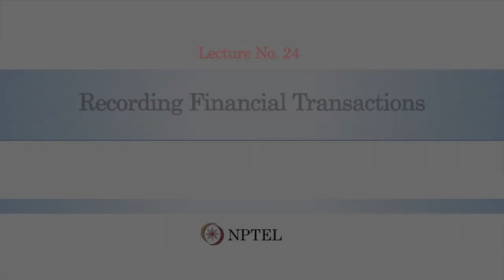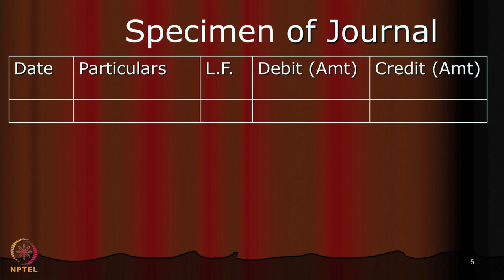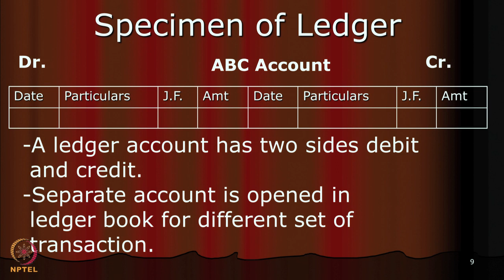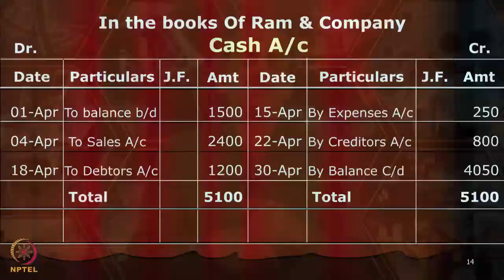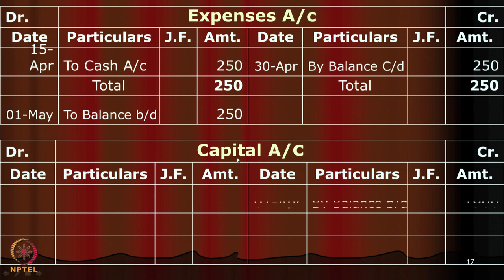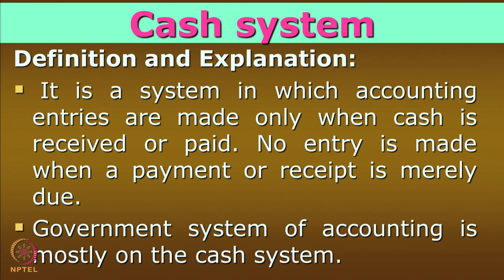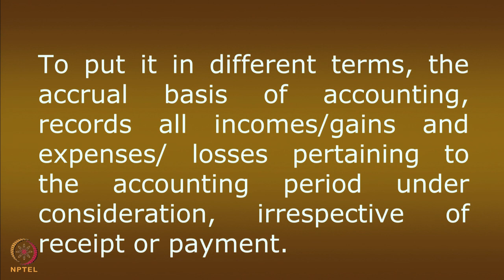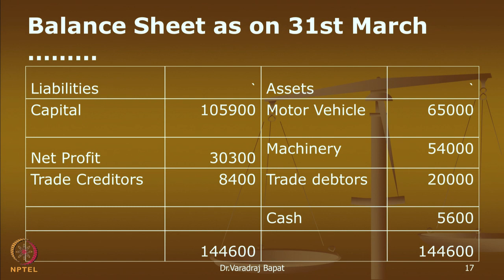Week 5 - Lecture 24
Lecture 24 : Recording of Financial Transactions

 To access the translated content:
1. The translated content of this course is available in regional languages.
 2. Regional language subtitles available for this course
 To watch the subtitles in regional languages:
 1. Click on the lecture under Course Details.
 2. Play the video.
 3. Now click on the Settings icon and a list of features will display
 4. From that select the option Subtitles/CC.
 5. Now select the Language from the available languages to read the subtitle in the regional language.